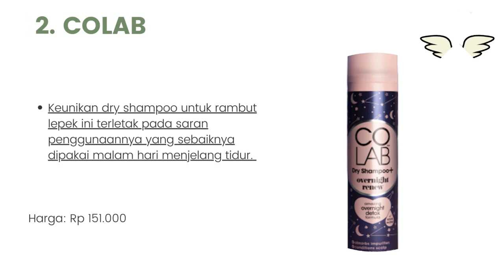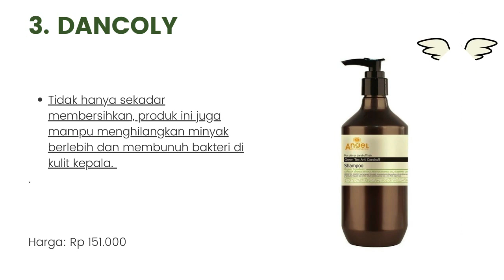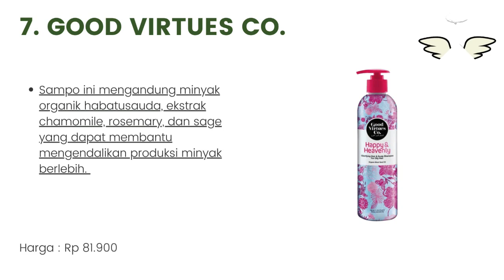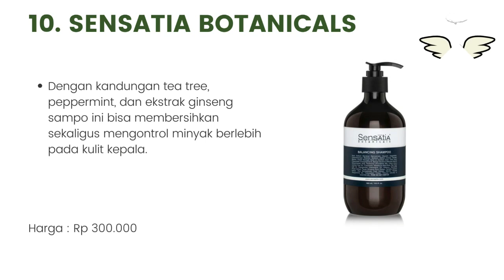10 Rekomendasi Shampo untuk Rambut Berminyak Terbaik 2024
Halo teman-teman gimana kabarnya nih ? semangat semuanya ya. oke teman-teman kali ini saya membahas tentang 10 Rekomendasi Shampo untuk Rambut Berminyak Terbaik 2024. untuk lebih lanjut simak videonya sampai habis mantul.